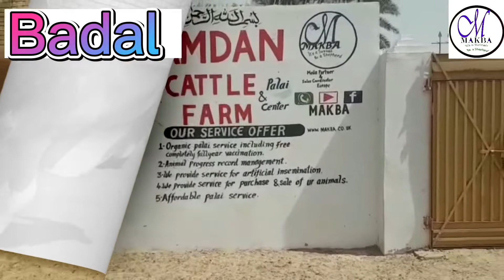Badal and Bijli Bahawalpur mandi 2022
Unique breed . For purchasing a unique breed or advertising your cattle farm
Please contact MAKBA
We have a U.K. YouTube channel and also Facebook . Our website will be coming soon

The reason behind this is to make this video to promote all locals and overseas Pakistanis and also other Muslims across the globe to buy their animals for qurbani or trade livestock in Pakistan so they country will get remittance.

Our channel makba are offering all the overseas Pakistanis and other Muslims from different countries to raise their Animals at which we will recommend to you through our channel at very reasonable price.